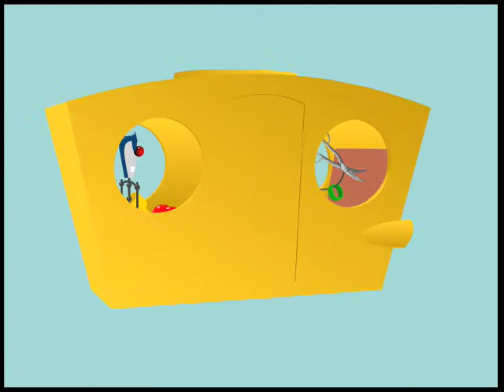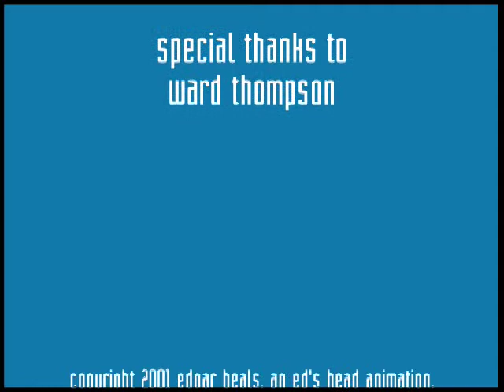Plickey + Muto: Trip.mov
The 6th episode in the Plickey + Muto series.